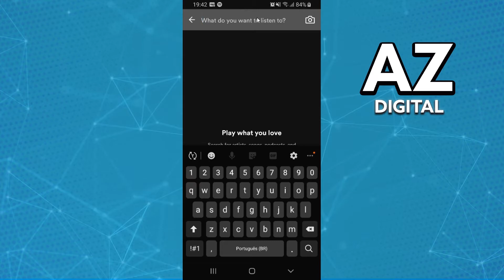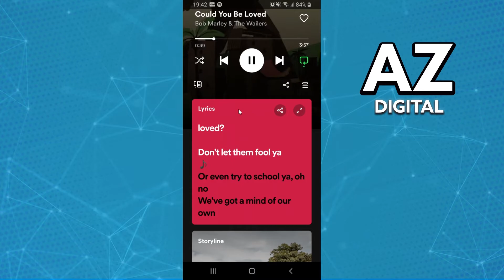Como Ver a Letra da Música no Spotify 2025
Nesse vídeo vou te mostrar como ver a letra da música no spotify 2025.

Espero ter ajudado com o vídeo! Se você tiver alguma dúvida sobre como ver a letra da musica no spotify, comente abaixo!